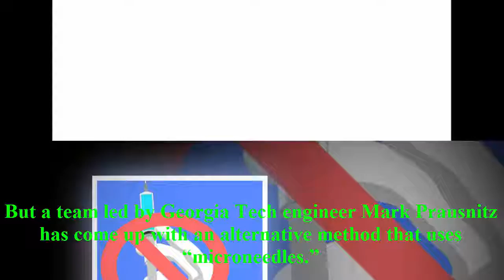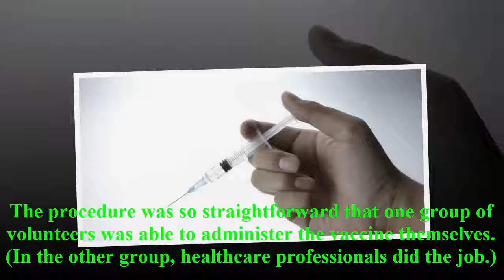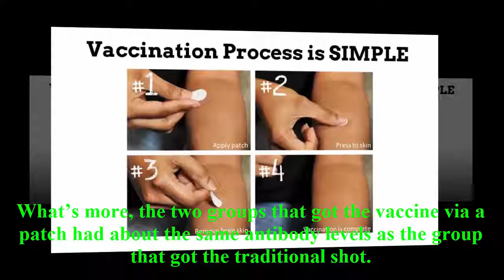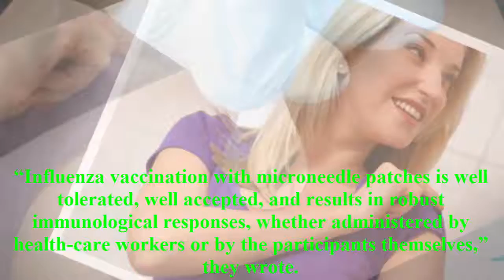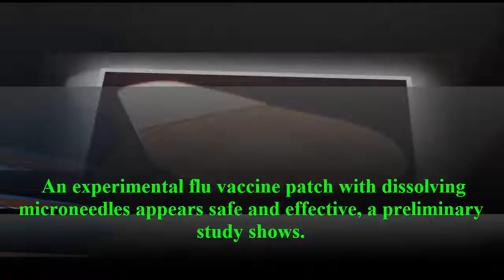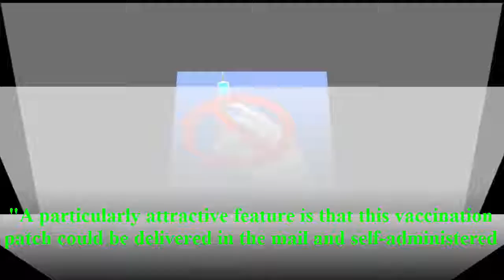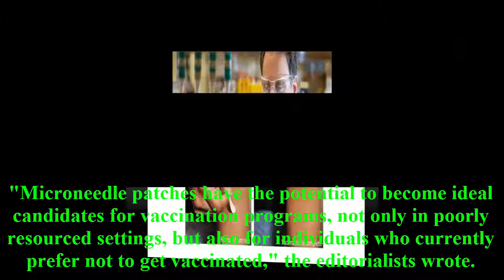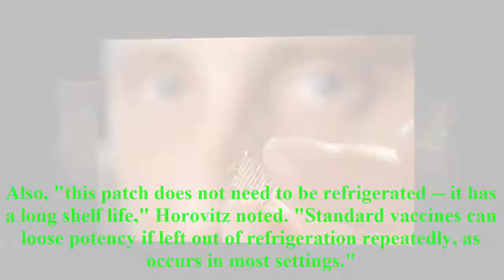Health Puplic:Bye-Bye Flu Shot, Hello Patch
Despite the numbers, the proportion of American adults who get a flu shot tends to be around merely 40%.

Mark Prausnitz, PhD., of Georgia Tech said they wanted to develop the patch so that people could self administer with the press of a thumb.

After conclusive tests in the laboratory, the researchers have studied their innovation on the man.

On Tuesday, a team of researchers at the Georgia Institute of Technology and Emory University published a study in the Lancet, detailing the results of the first clinical trial of their flu jab patch. They were randomly divided into four groups before being treated. It has 100 tiny hair-like microneedles on its adhesive side that penetrate the skin's surface - and can be administered by simply placing it on the wrist and leaving it for 20 minutes. One group received the patched by a healthcare professional, while the other group applied the patched by themselves.

The team caution that the study's participants were potentially less keen than the average person to have a traditional flu shot. The other group received the traditional shot, and the fourth group had the patch with a placebo.

The dime-sized vaccine patch contains 100 needles that are solid, water-soluble, and sufficiently long for skin penetration.

The GMT in participants who self-administered the patches were also similar, the researchers said (P .05). Follow-ups showed that no participant in either group got the flu in the ensuing six months. In trials the patch used an inactivated multi-viral vaccine composed of 18 μg of haemagglutinin per H1N1 vaccine strain, 17 μg of haemagglutinin per H3N2 vaccine strain, and 15 μg of haemagglutinin per B vaccine strain. These needles get dissolved into the skin.

The authors summarize: "Influenza vaccination using microneedle patches is well-tolerated, well-accepted, and results in robust immunologic responses, whether administered by health care workers or by the participants themselves".

Overall, "it looks remarkably comparable to what happens when you give it the standard way", Morse said of the patch's effects, compared with flu shot effects.

Their enthusiasm was echoed in a commentary that accompanied the study.